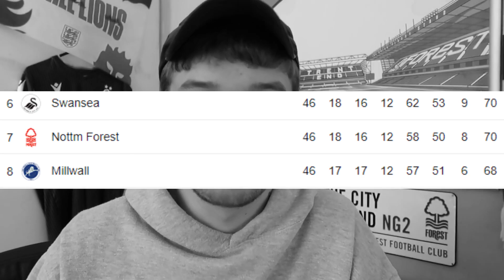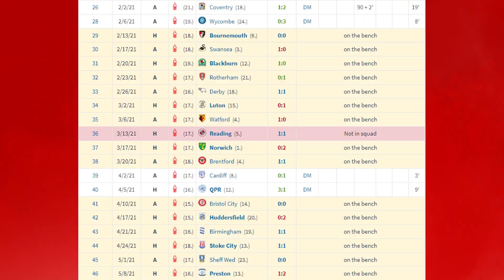Jack Colback: A Modern Day Nottingham Forest Legend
0:00 - Intro
1:00 - Sunderland
2:16 - Newcastle
3:23 - Forest